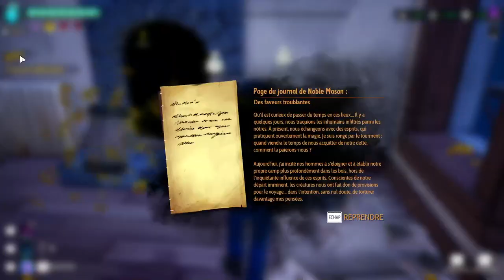[FR] Drake Hollow en Multi - Broudaff, Chobitty et LecygneNoir sauvent les Dragores ! - Ep12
On se lance dans une nouvelle série en multijoueurs, sur Drake Hollow ! Avec Chobitty et Broudaff, on va sauver du dragore, explorer des îles, construire des trucs ! Et mourir, sans doute, un peu.

Vous êtes sur Youtube et vous en voulez plus ? La suite est déjà sur Peertube

🔑 : The Molasses Flood, merci !